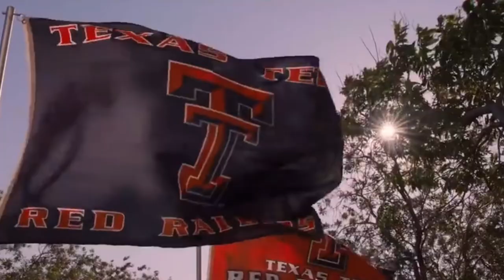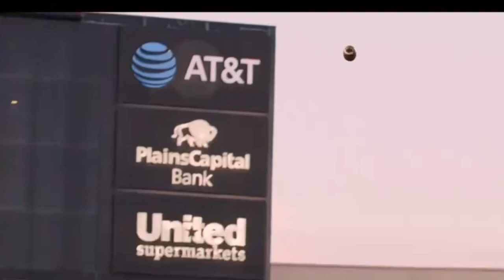Why Everyone Needs to Keep Eyes on Texas Tech…